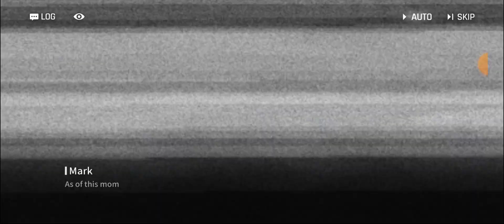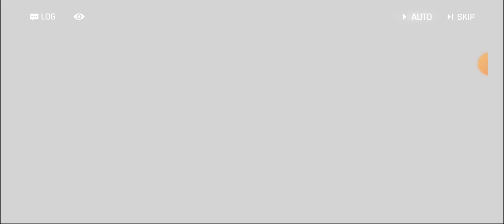The World Behind The Stage | Counter:side side story | Part 16